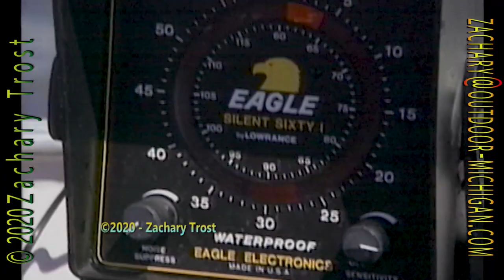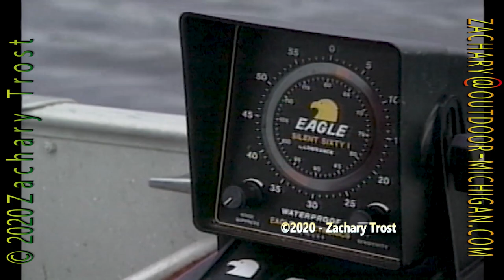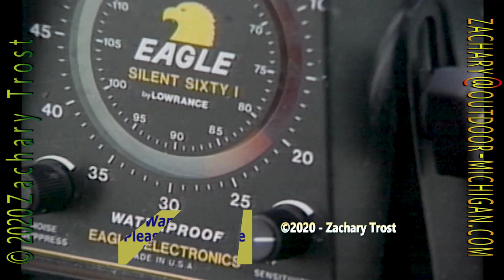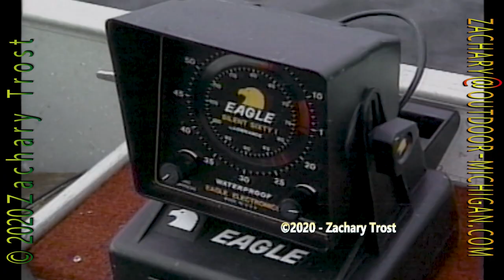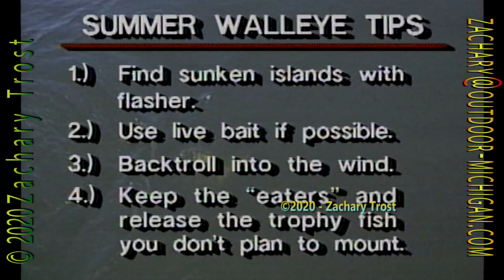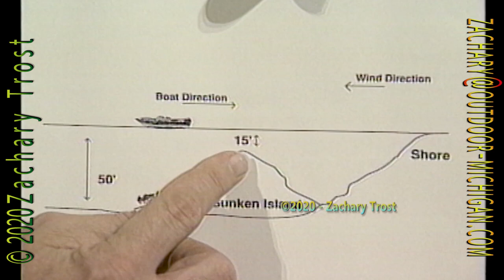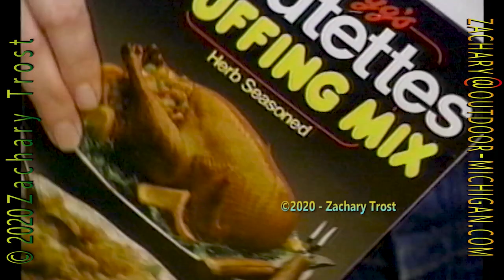Walleye Pro Mark Martin Summer Fishing Tips - Cheesy Sloppy Joes - Stuffed Venison Loaf 1991-12-19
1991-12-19 Walleye Pro Mark Martin Summer Fishing Tips on Gunasao Lake Manitoba Cananda - Recipe for Cheesy Sloppy Joes & Stuffed Venison Loaf